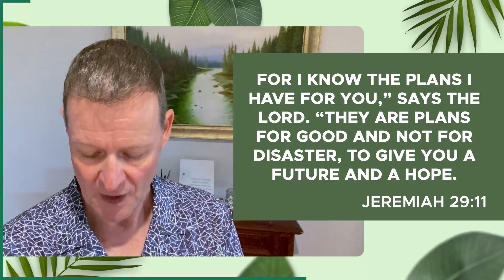Rejuvenate - Ep24 - Jeremiah